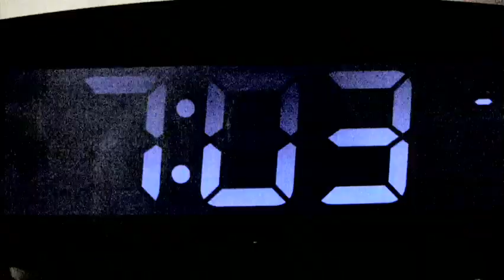The Lucid Dream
An Experimental Backwards Film

Song - "Nattöppet"
Artist - "Detektivbyrån"
Album -"E18"